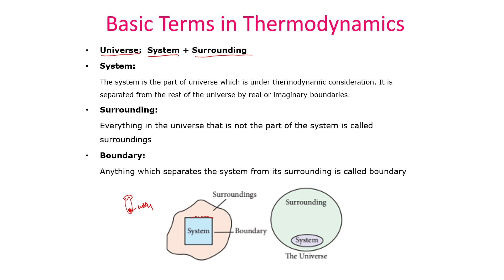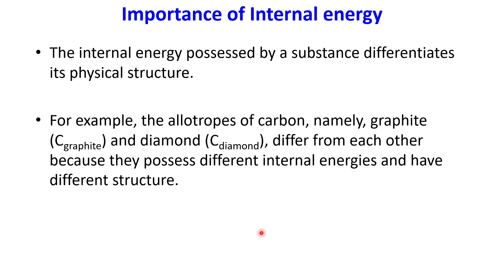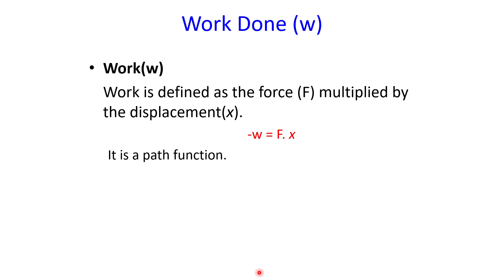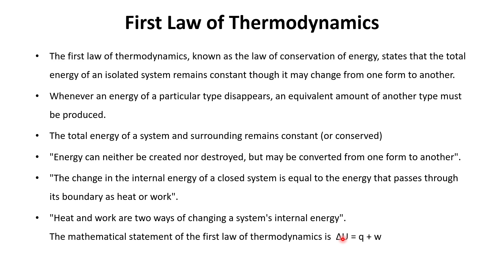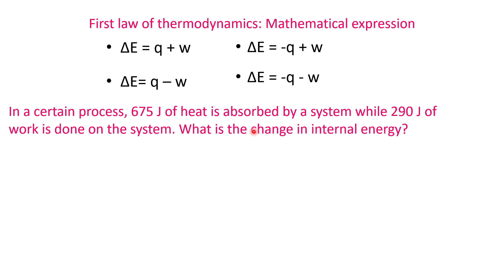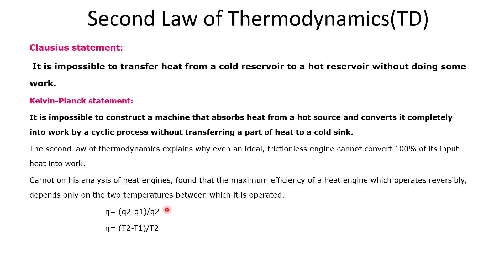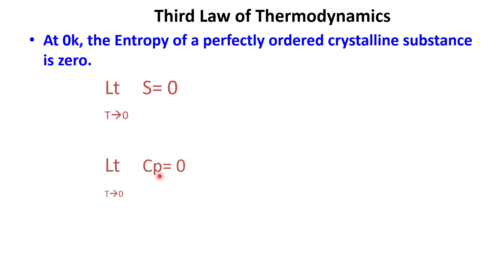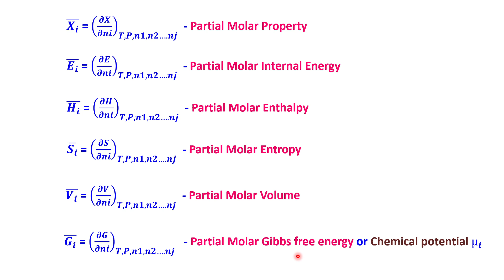Partial Molar properties | Chemical Potential| Unit-5 |PG TRB Chemistry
This video covers thermodynamic properties definition, statements of thermodynamic laws, partial molar properties, Gibbs Duhem Equation, chemical potential, variation of chemical potential with respect to Pressure and temperature